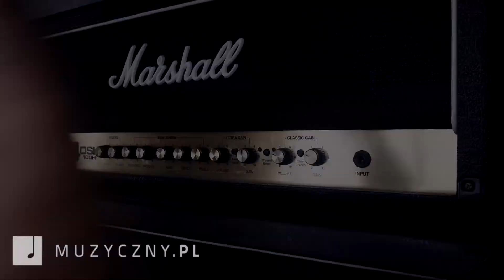Universal Audio Starla Echo Station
Universal Audio Starlight Delay to dosłownie stacja robocza pozwalająca stworzyć prawie każde rodzaj delaya za pomocą kilku ruchów. Na pokładzie znajdziemy trzy symulacje:
Tape EP-III: nieśmiertelne i unikalne echo taśmowe
Analog DMM: klasyczny delay analogowy
Precision: nieskazitelnie czysty delay cyfrowy
Dodatkowo po rejestracji produktu otrzymujemy Delay Cooper Time Cube.
Na pokładzie znajdziemy też pełne stereo z dwoma wejściami i wyjściami, true bypass lub bypass buforowany, bezstukowy włącznik, zasilanie 9V DC, wejście USB.

Próbki zostały zarejestrowane w stereo.